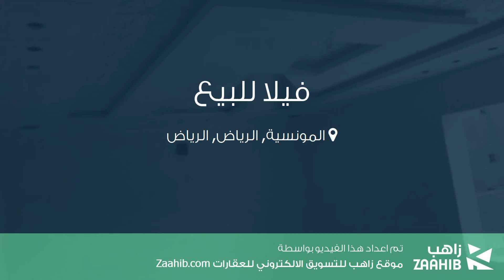فيلا للبيع في حي المونسية, مدينة الرياض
تفاصيل العرض:-

رقم: 4739482

ميزات:-

4 الغرف, 3 غرف أخرى, 4 عدد دورات المياه, 1 سعة مرآب السيارات, غرفة خادمة, غرفة سائق, صالة